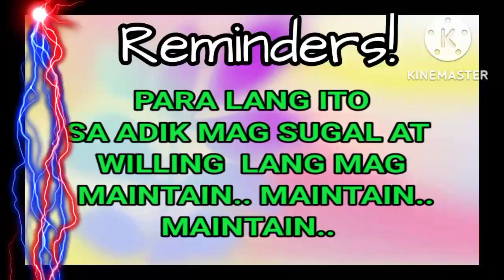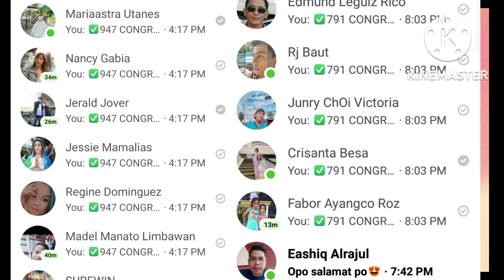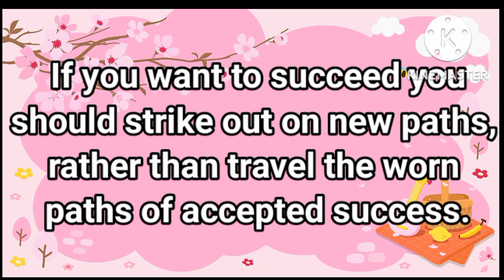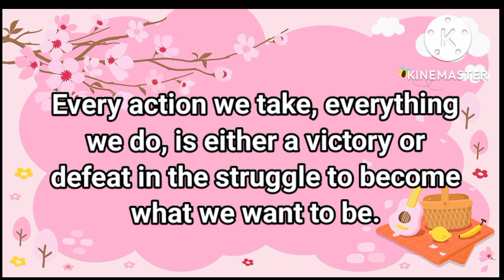HOT PAIR/NEW GUIDE/ FOR 3D/STL/EZ2/NOV 14,2022/SWERTRES HEARING TODAY